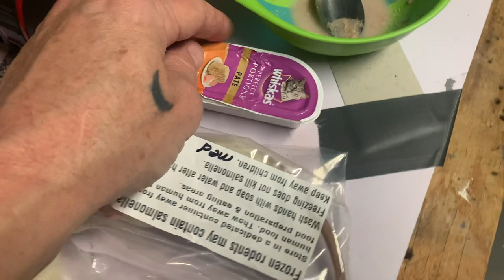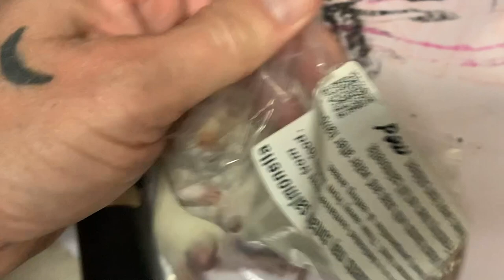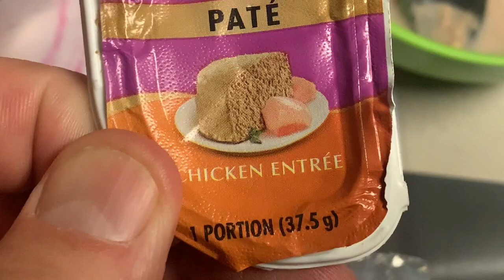Winter Rattlesnake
While in the midst of a polar vortex, with temperatures dropping to thirty degrees below zero and flu-pandemic geese dying by the hundreds along the river, a tiny rattlesnake, not one year old, is found active and inside a building at the University of Lethbridge